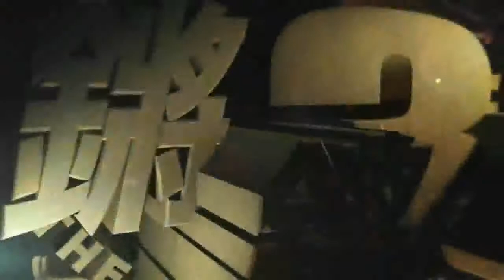锵锵三人行20160329 清华校长是个老实人 被骗子利用了